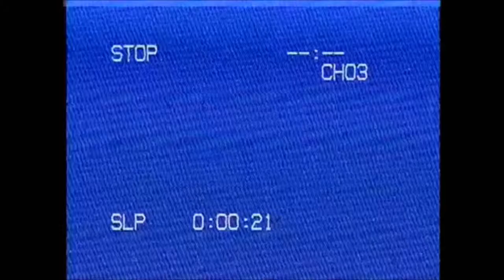Japanese 80s Ghost Hunters